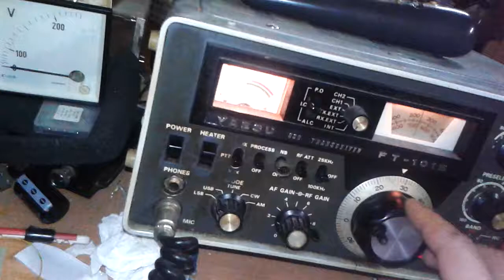November 28, 2020